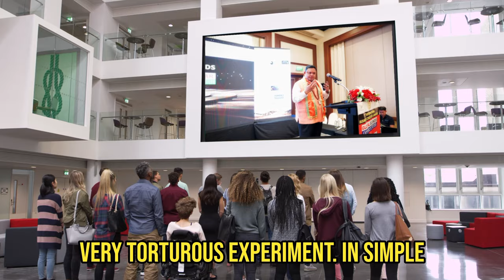✅ How to achieve Business Excellence & The Golden Laws of Life- The Grandmaster Speaks - IBC ✅⏺️9/12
Revered & Beloved Param Arjan Guruji Shrii Arnav’s speech at International Business Conclave & Aatma Nirbhar Bharat Awards.

Following Below is the context. Taken from the FB wall of Dear Guruji

🏆💓 The Presidential Excellence Award & Learnings❤️✅

✅ Glad to receive the “ Presidential Excellence Award for Outstanding Thought Leader & Visionary Guidance “ at the 17th International Business Conclave & Awards and Aatma Nirbhar Bharat.

✅ The Award was presented by His Excellency Dr. ML Sontornchai Jayangkula- Former Chief Secretariat of Cabinet and Great Grandson of the King and Member of the Royal Family.

✅ To receive this grand order comes with increased responsibility especially towards Entrepreneurs who I think have the power to add to the economy in a substantial way in addition to measures taken by Governments etc.

✅ It was a star studded event consisting of Intellectual Giants of several countries including Major General Khun Jen Khamnuan and Ambassador K Tharadol- Minister and Counsellor ( Commerce & Industry) Royal Thai Embassy who gave an elaborate perspective about the Indo Thai connection first by Sea many centuries back and today’s Giant Initiative of the Grand Highway that will connect India, Thailand and Japan.

✅ Was invited to share my thoughts with Brilliant Delegates & Awardees and I hope I was able to add some value. I stressed on being a man of Value Rather being a man of success.

✅ Heard from a Thai Industry Doyen that That India is not a country that you read and analyse from the mind. It is a country that should be seen from the heart.

✅ Those my Dear are Golden Words. Let me add that India and Thailand have never ever since their inception attacked, annexed or have had any imperial objectives of conquest etc.

✅ I humbly thank International Achievers conference for the  most beautiful and intricate trophy presented to me. Even though it is visually stunning - I will cherish it for the beautiful thought behind it.

✅ I once again thank you for all accolades and dedicate this award to the Gemstoneuniverse Ecosystem where we live by the philosophy of Deo Amabiles Et Hominibus- Pleasing to God & To Men.

May I always be an effective and Loyal Servant to my Boss- Lord Narayana- The Lord of the 3 worlds and May he always let me be in service in this life and the next.

🔝🎩 Above 9- Search Guruji Shrii Arnav & The Power of 9

In pic: Receiving The Award from His Excellency. Also in Pic- Statesman Sri KC Tyagi Ji- National Spokesperson of Janta Dal United & Ever Gracious and Beautiful Princess Isabelle of France.